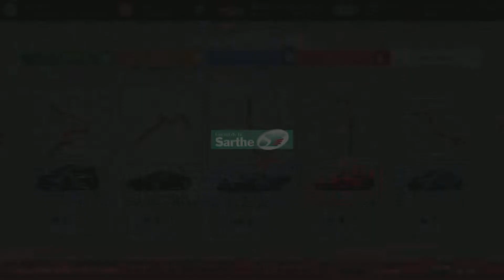Gran Turismo 7 - License Test IA5 - Consecutive Corners: Expert 3 - All Golds - PS5 Gameplay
Join our e-sports community! We are open to drivers of all skill levels looking to hone their skills at the the next level, competing in the most realistic racing experience currently available online! With our annual schedules and true-to-life season lengths, this league will immerse drivers and make sure that everyone gets to enjoy the competitive atmosphere.